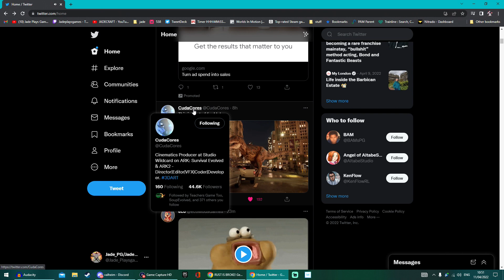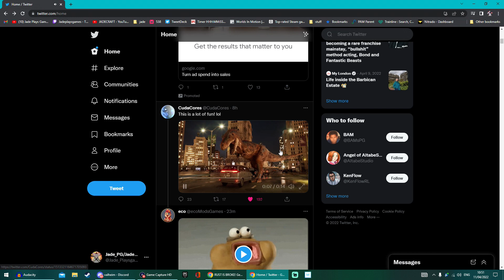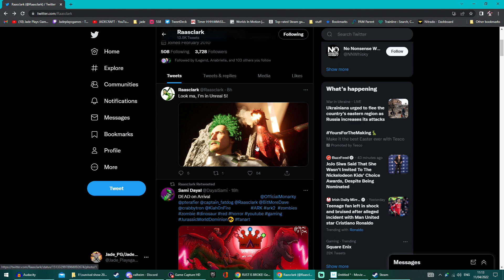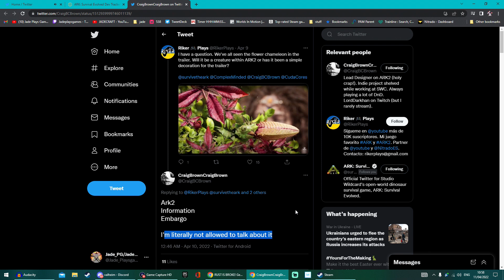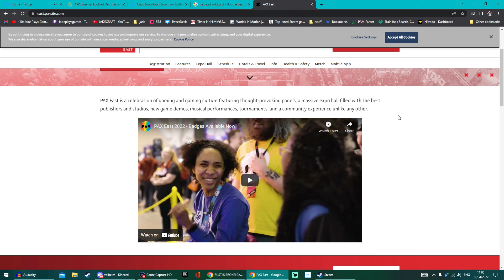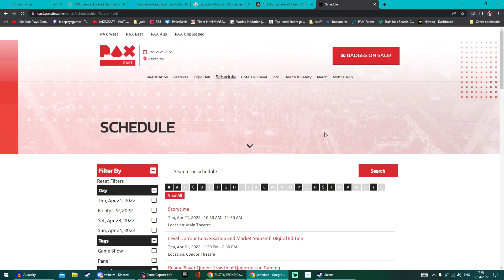ARK T-REX CITY ATTACK! Unreal Engine 5 Bait! Fjdour Reveals Soon! ARK 2 EMBARGO!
ARK T- REX IN CITY IMAGINING! Unreal Engine 5 Bait! Fjdour Reveals Soon! ARK 2 EMBARGO!
Survival, rpg and open world gamesnews guides and more

for even more crafting, indie and let's play content from games like grounded, little devil inside and smalland in future